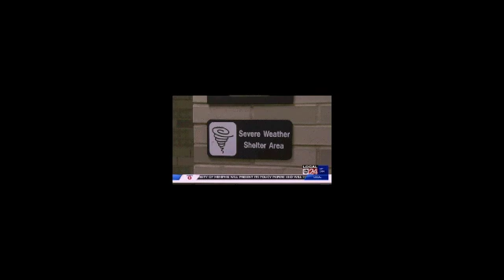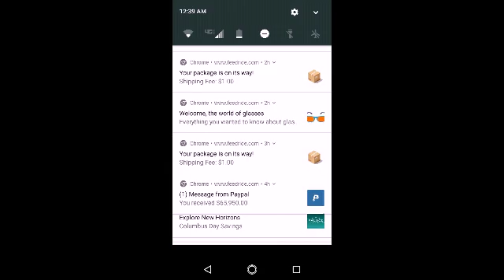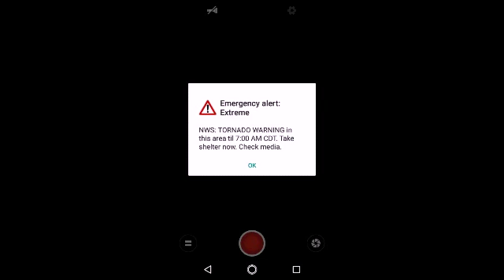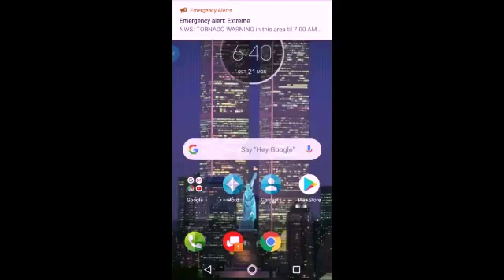THERE WAS A TORNADO!!!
That's right. Yesterday, Monday, October 21, 2019, 6:40 am, we had an ACTUAL TORNADO. Please pray for us.